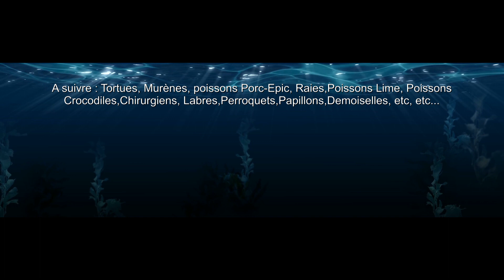AuroraHilton2018RascassesBalistes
Rascasses et Balistes filmés en 2018 en Egypte, Mer rouge, région de Marsa Alam : à Aurora Bay et Abbu Dabbab.
Musique
Titre:  Harbor Light Rag
Auteur: Goodbye Kumiko